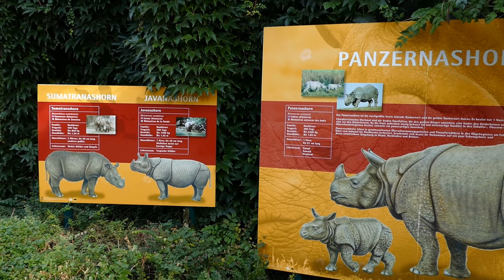Tiergarten Schönbrunn: Das Horn der NASHÖRNER | zoos.media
Im Tiergarten Schönbrunn kann man Nashörner bewundern. Ein Grund warum das wichtig ist, erklärt Revierleiter Sascha Kirchmayer im Video.

Im Tiergarten Schönbrunn, der auch Zoo Vienna genannt wird, nimmt nämlich ein zentrales Thema des Nashornschutzes einen bedeutenden Raum ein: das Horn der Nashörner. Das ist nämlich der Grund, warum diese Tiere bejagt werden, was sie wiederum, neben anderen Ursachen, an den Rand der Ausrottung gebracht hat.

Am Horn der Nashörner erkennt man aber auch den Unterschied zwischen afrikanischen und asiatischen Nashorn-Arten. Das Panzernashorn trägt es schon im Namen: Rhinoceros unicornis. Somit ist es eigentich das letzte verbliebene, echte Einhorn der Welt - auch wenn es so ganz anders ausschaut als das sagenumwobene Pferd, das es nie gegeben hat.

Gleichwohl ist das Nashorn ein Huftier - ein sehr bedrohtes dazu. Daher sind Ort wie der Tiergarten Schönbrunn auch so wichtig, denn sie arbeiten jeden Tag für den Schutz von Nashörnern - nicht nur in Wien, sondern als Teil eines Netzwerk, das die ganze Welt umspannt. Daher sind moderne Zoologische Gärten auch so wichtig.